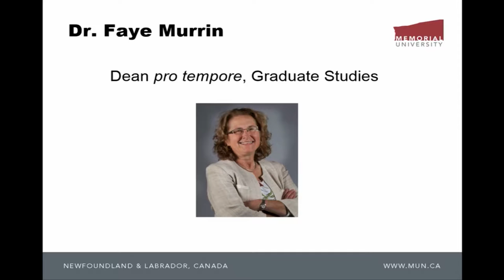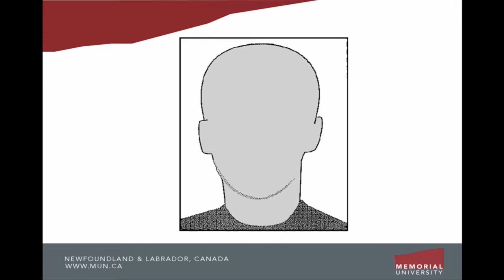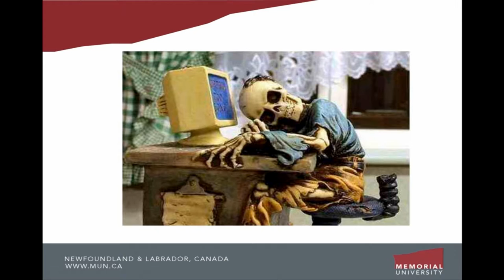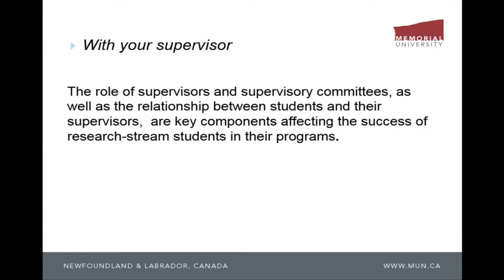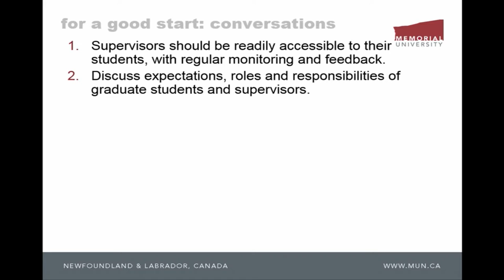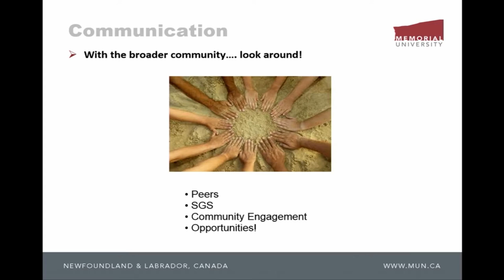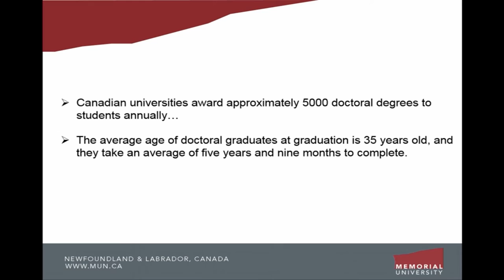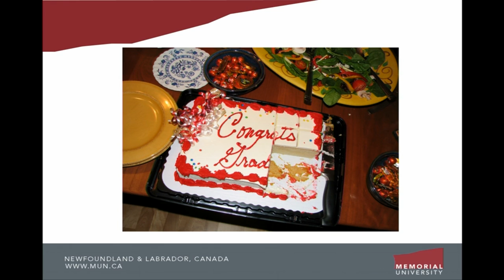Graduate Orientation Welcome Event - Keynote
Keynote Address given by Dr. Faye Murrin, Dean Pro Tempore, Graduate Studies.